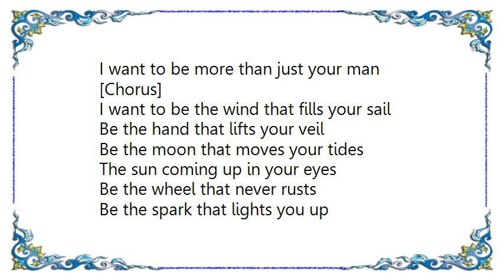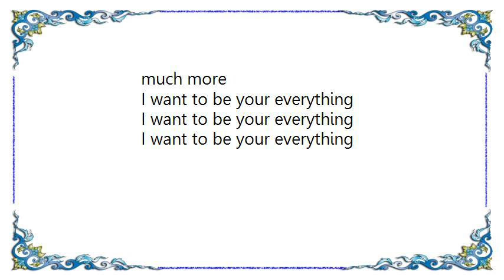Keith Urban - Your Everything Radio Edit Lyrics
[Lyrics Keith Urban - Your Everything Radio Edit]
The first time I looked in your eyes I knew
The first time you touched my face I felt
What I'd never felt with anyone else

I want to give back what you've given to me
I want to witness all of your dreams
Now that you've shown me who I really am
I want to be more than just your man

[Chorus]
I want to be the wind that fills your sail
Be the hand that lifts your veil
Be the moon that moves your tides
The sun coming up in your eyes
Be the wheel that never rusts
Be the spark that lights you up
All that you've been dreaming of and more, so much more
I want to be your everything

When you wake up I'll be the first thing you see
I'll cherish your words, I'll finish your thoughts
I'll be your compass baby when you get lost

[Chorus]

I'll be the wheel that never rusts